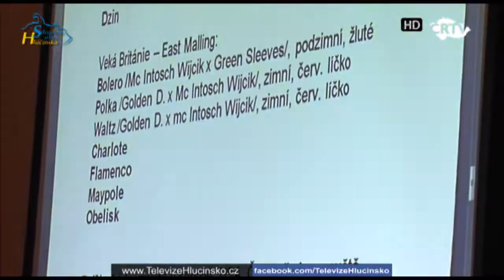Kravaře: přednáška s názvem Nové druhy jabloní (25.11.2011)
V prostorách kravařského zámku se shromáždili návštěvnici na připravené přednášce s názvem Nové druhy jabloní.  Veškeré sdělované informace byly doprovázeny připravenou prezentací, ale nechyběly také ukázky všech zmiňovaných druhů jablek.  K hostům v rámci tohoto setkání promluvil také starosta města pan Andreas Hahn. Předáno však bylo také několik ocenění, jeden z vyznamenaných byl také samotný starosta města Krravaře.  Pro všechny pěstitele to byly velmi důležité informace, které jim pomohou při další práci na zahradě.